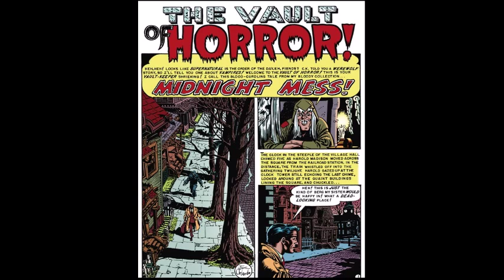EC Comics-VaultOfHorror*MidnightMess* read-along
This tale comes from the Vault Of Horror. Its a great story of the things that lurk in the night!
   If the pages are going to quickly, PAUSE the video until your done reading the page... the long pages are about a minute long.